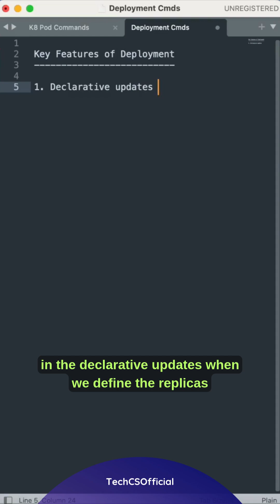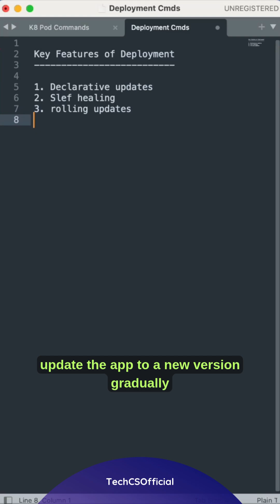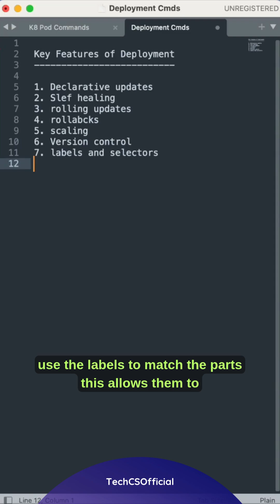Top Kubernetes Deployment Features You MUST Know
Master Kubernetes Deployments in under 3 minute! 🚀
Here are the top K8s Deployment features you MUST know: declarative configs, rolling updates, scaling, and self-healing. Perfect for beginners, DevOps engineers, or anyone preparing for a Kubernetes interview.

Start your Kubernetes journey in 2025 and level up your cloud skills today!